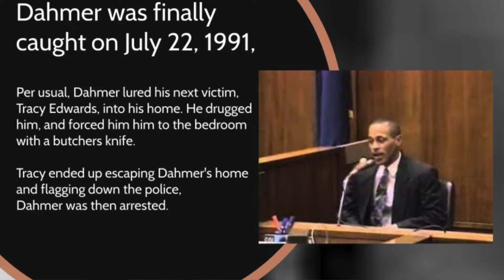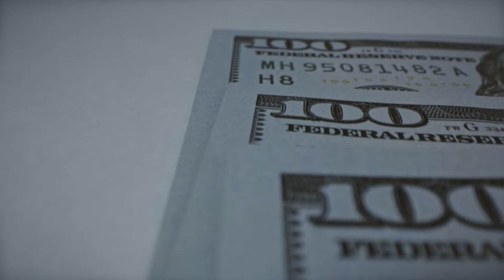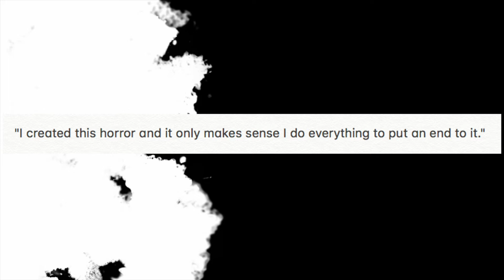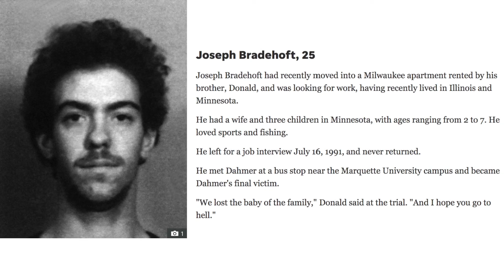13 Most Shocking Facts About Jeffrey Dahmer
Hey guys this is 13 most shocking facts about the Jeffrey Dahmer case! He is one of the scariest people of the last century he is responsible for the demise of 17 boys and men. He did despicable things with their bodies and when he was caught he made no excuses and took full responsibility, he ended up like his first victim.

Timestamps:
0:00 Intro
1:23 Who is Jefferey Dahmer
5:46 Why Dahmer wore Yellow Contact Lenses
6:20 Why Dahmer killed
6:30 Mannequin
7:01 Decorated Skulls
7:10 Almost Caught
7:55 Dahmer’s parents
8:08 Dahmer tasted his own medicine
8:26 When Jeffrey Dahmer tried to be good
9:13 Second Accidental Victim
9:37 Lonely Jeffrey Dahmer
9:47 Dahmer making zombies
10:18 When Dahmer found God
10:38 Dahmer’s second chance
11:11 Something burst in Dahmer’s oven
11:21 Jeffrey Dahmer’s wooden box
11:52 Dahmer’s preferences
12:06 Dahmer’s Altar
12:30 Lionel Dahmer’s business deal
12:50 Viscera
12:56 Dahmer’s favorite things
13:20 Dahmer’s favorite food
13:43 Dahmer’s Father- Nature versus Nurture
14:46 Karma for Jeffrey Dahmer
15:13 Unusual Jeffrey Dahmer
15:37 Police do the unthinkable for Jeffrey Dahmer
17:08 Jeffrey Dahmer victims RIP